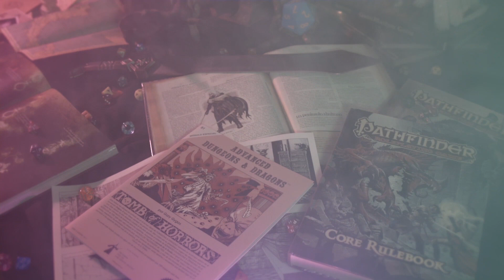Conjuros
Manipular las fuerzas elementales y divinas para crear efectos mágicos poderosos. Los conjuros.